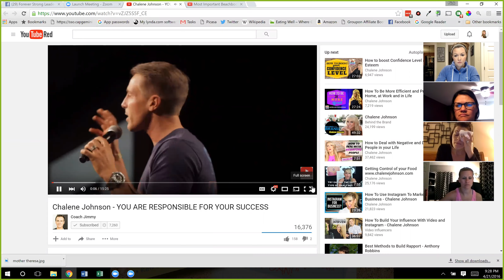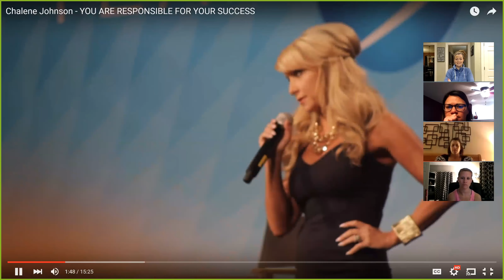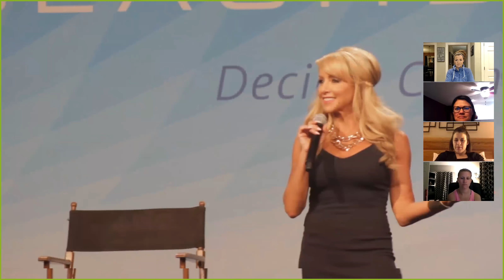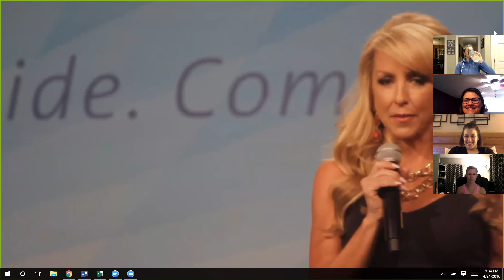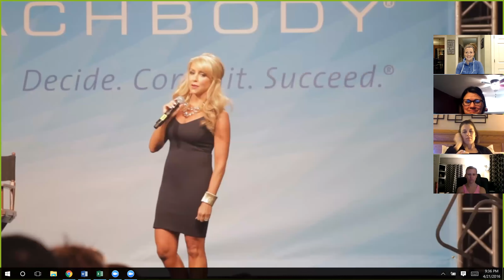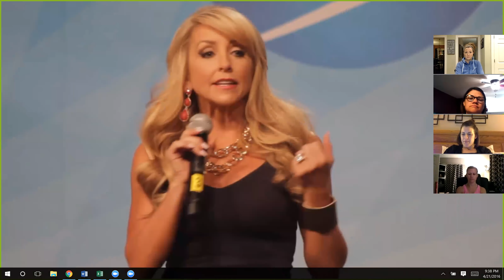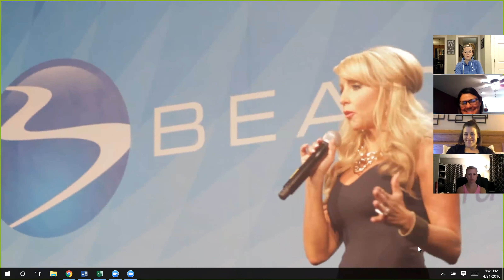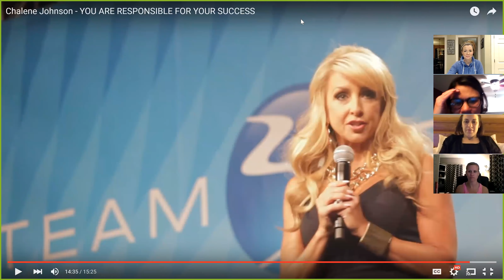Team Forever Strong Leaders Call | Taking Ownership of your Business | 4.21.2016